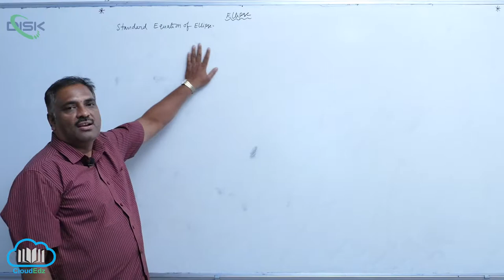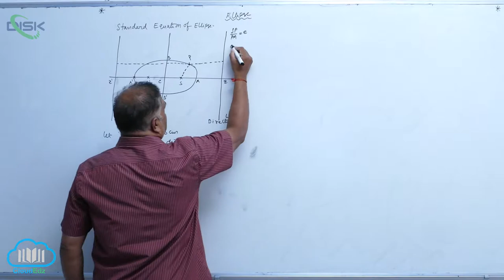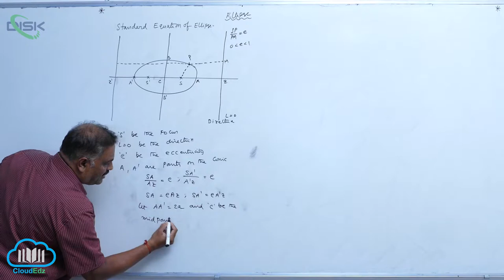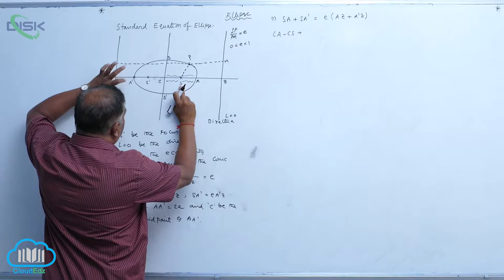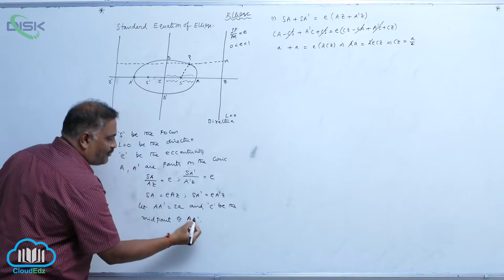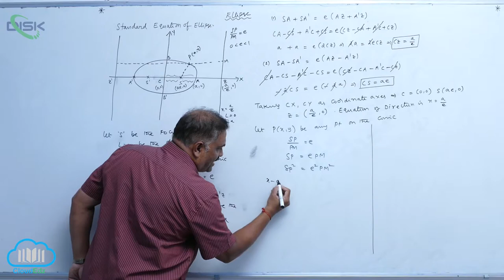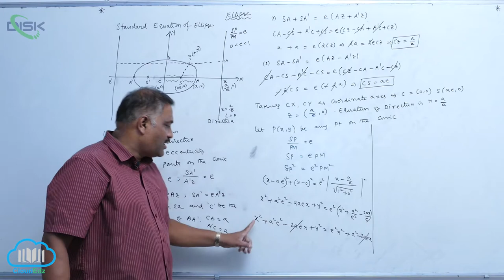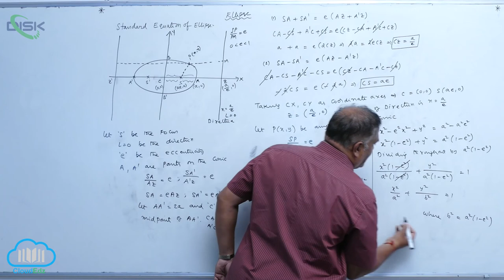Equa of an ellipse in stand form, parame equations || Standard Equation of Ellipse || Disk Telangana